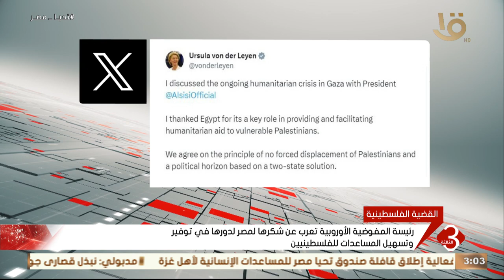رئيس المفوضية الأوروبية تعرب عن شكرها لمصر لدورها في توفير وتسهيل المساعدات للفلسطينيين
نشرة الثالثة | رئيس المفوضية الأوروبية تعرب عن شكرها لمصر لدورها في توفير وتسهيل المساعدات للفلسطينيين